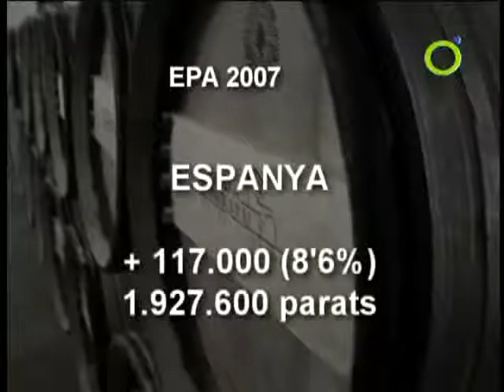223.000 persones sense treball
El ministeri d'economia i hisenda ha donat a conéixer les dades de l'última enquesta de població activa de 2007.